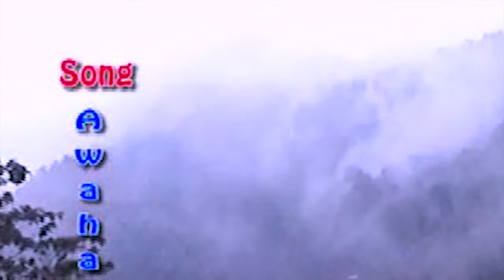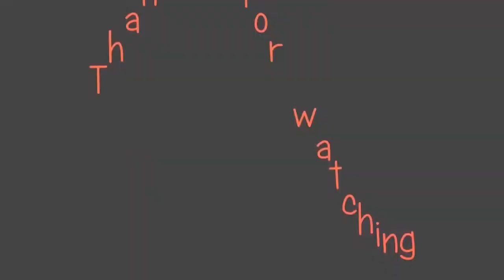Awahan || Nepali Music Video from Sikkim, India ...